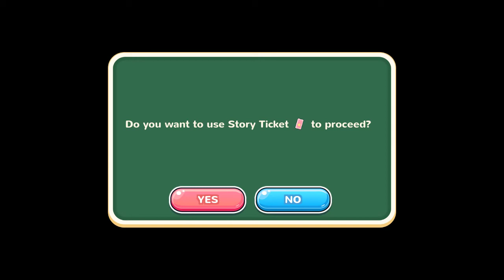Moe! Ninja Girls Part 7